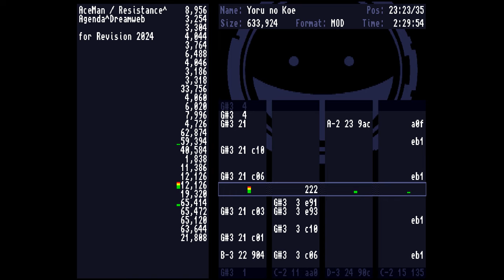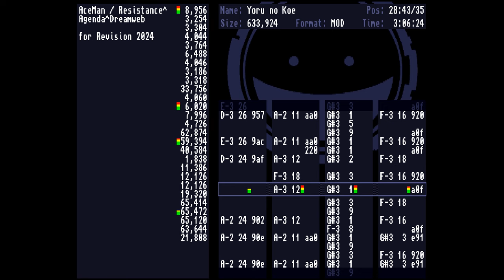AceMan - 夜の声 （Ｙｏｒｕ ｎｏ Ｋｏｅ）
Amiga // 4ch ProTracker MOD
Composed for Revision 2024 Tracked Compo. Got #6 place.